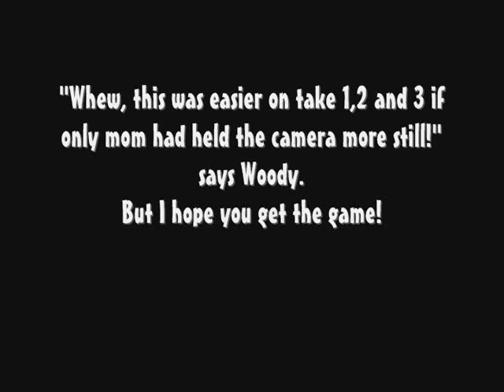Woody shows us Round Robin the game